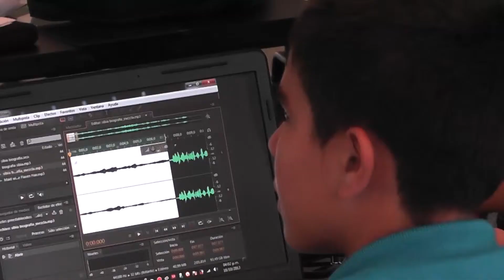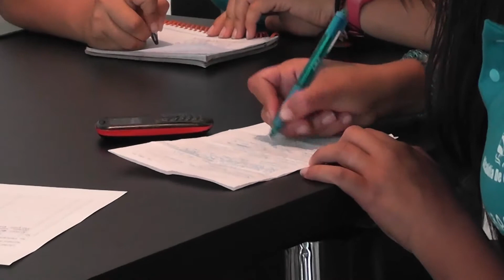Talleres sobre edición de radio alianza GIZ con Fondo adaptación-Universidad de Pamplona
San José de Cúcuta, 12 de octubre del 2013

Los chicos de GRAMVOZ orientados por Yeimmy Jaimes de la GIZ, fueron capacitados por nuestro equipo de comunicaciones del componente 5 en edición de radio.

En la jornada los jóvenes tuvieron acceso al software de edición y tuvieron un primer acercamiento en detalles como instalación y uso.

Este es el primer taller de una serie de encuentros que estos jóvenes tendrán con nuestros comunicadores.